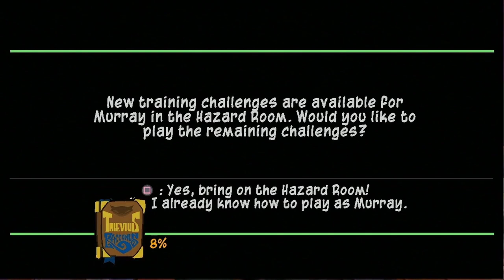Seeking The Guru - Sly 3: Honor Among Thieves Part 7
I got past Octavio who I still don't really like, but I have high hopes for the 2ns episode. We got Murray back, though he still has some reservations.